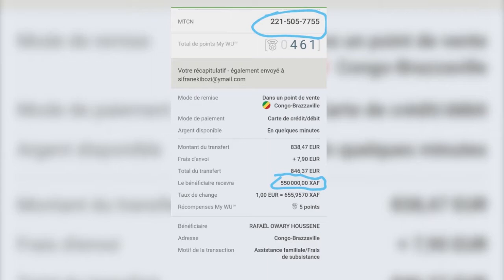AFARA TSENA JE TOUCHE L ARGENT DE YOUTUBE ET JE SERAI EN FRANCE D ICI PEU MERCI PRES AMBEDET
Buzz Tv est une chaine généraliste d’ information et de culture privée, trilingue et indépendante au Congo

Buzz TV vous apporte votre dose quotidienne d’ informations traitant de l’actualité culturelle locale, nationale et internationale, du divertissememnt à l'information.

Retrouvez ici tous les infos vos artistes qui font la une de l'actualité congolaise et ceux d'ailleurs.